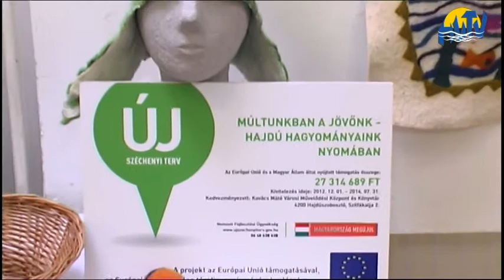Ügyes gyermekkezek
A nyár utolsó hétvégéjén, gyerekek által készített kézműves munkákból nyílt kiállítás a Bocskai Rendezvény központ konferencia termében.